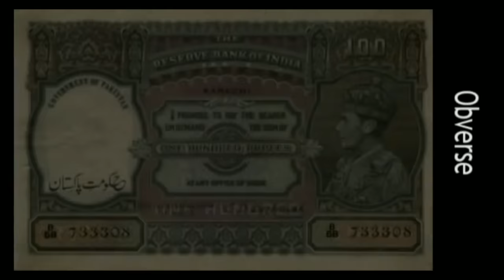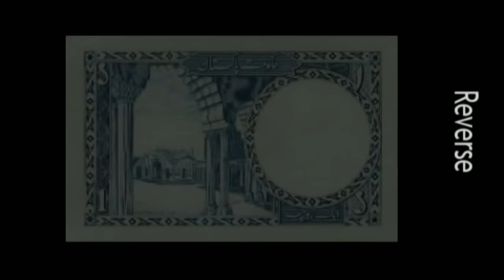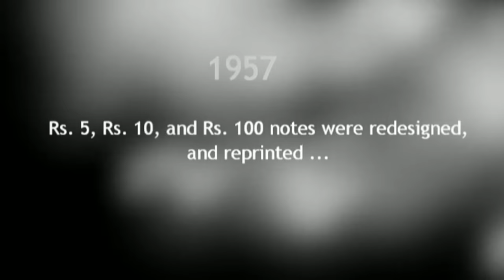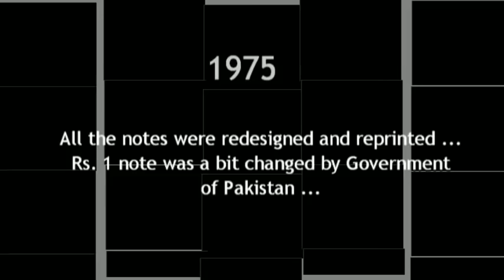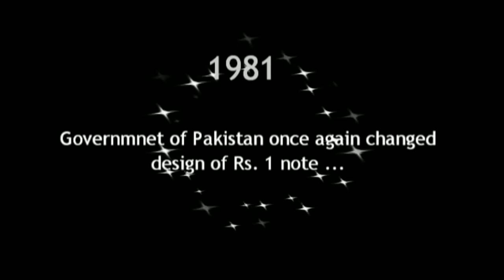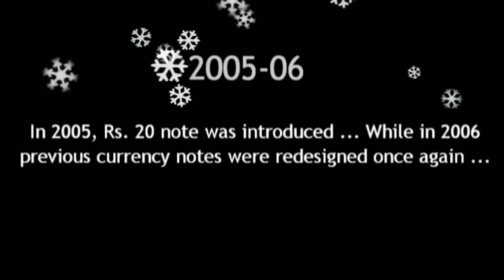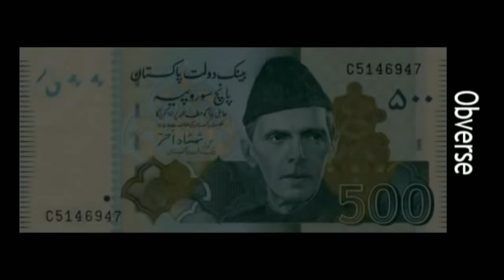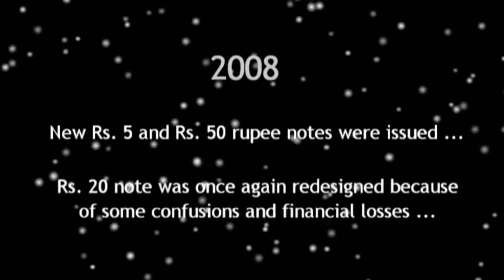History of Pakistani Currency Notes 1947 to 2017